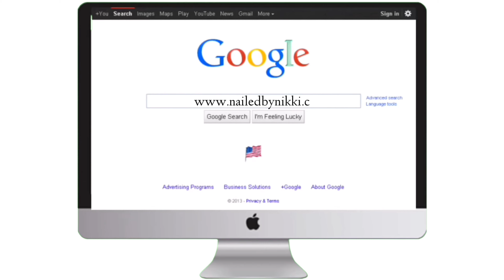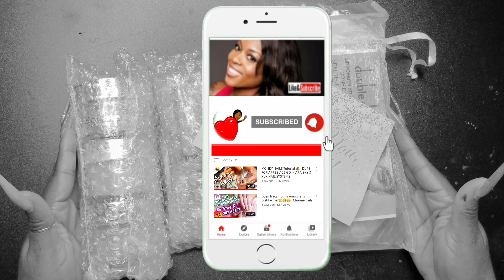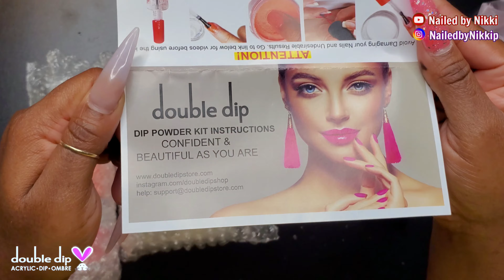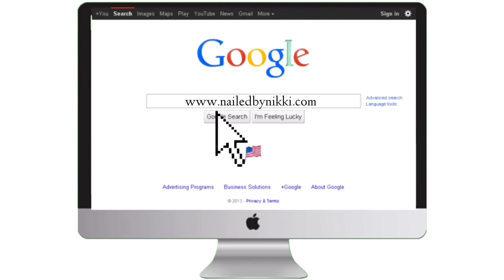DOUBLE DIP UNBOXING & SWATCHES 🤤🤤 | Plus COUPON CODE 🤑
•Schedule one on one for youtube video editing
•Schedule one on one for help with nail enhancements
•Purchase acrylic kits

FREQUENTLY USED & ITEMS USED IN VIDEO

🛍Amazon Favs | Amazon Storefront
• E-file
• Drill bits
• cuticle pusher
• UV/LED light
• FINGER WRAP
• Nail foil art *
• nail Foil glue
• Bling
• Nail tips (APRES NAIL TIPS)*
• FAKE MONEY*

🛍Nailed by Nikki
•Primer
•Clear acrylic
•cuticle oil
•Monomer

🛍 DOUBLE DIP NAILS
                   ❌❌ FREE BAG PROMO ENDED BUT COUPON CODE STILL ACTIVE ❌❌
🚩USE CODE NIKKI19 (discount % subject to change per retailers discretion)

MORE COUPON CODES

 NIKKI19

NIKKI8

nikki10

NIKKI19

NikkiP20

Nikki25

🤑DIVALICOUSD GELS 👈🏽
NIKKI20

NIKKIP20

NIKKI20

Nikki17

🤑DISCOUNT LINK FOR 20% OFF ARACKY (NAIL ART & HOUSEHOLD ITEMS)

NIKKIP10

NIKKIP10

NIKKI10

NIKKI15

NIKKI10%OFF

NAILEDBYNIKKI30

📽 Other Videos You May Like

🦆19